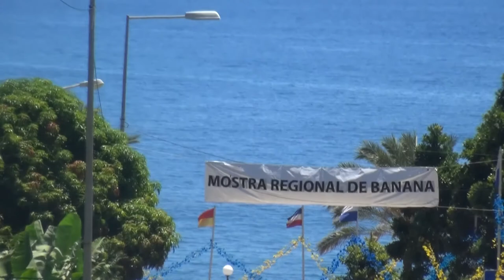Visita as exploraçoes agrícolas da estalagem da ponta do sol. Mostra regional de banana 2017